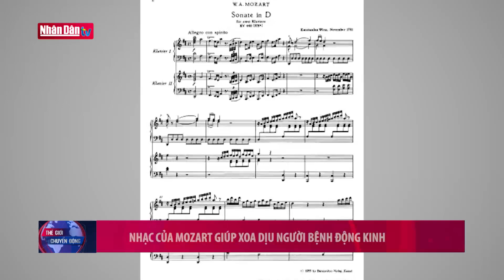Các quốc gia Đông Nam Á lên kế hoạch mở cửa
Các quốc gia Đông Nam Á lên kế hoạch mở cửa | Truyền Hình Nhân Dân
1. Dự Báo Thời Tiết Hôm Nay